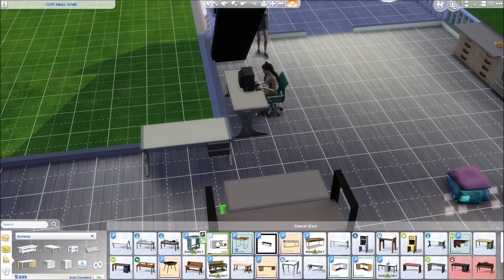My Bunny Life | Sims 4 Lets Play | Episode Two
Hey Bunnies Episode two is here! I get my first audition, Lily needs to make a virus and Cate is just acing life looking chic as hell while doing it! Come join me in My Bunny Life!